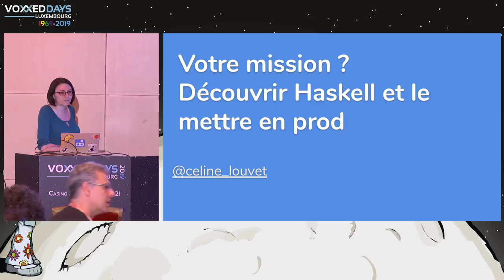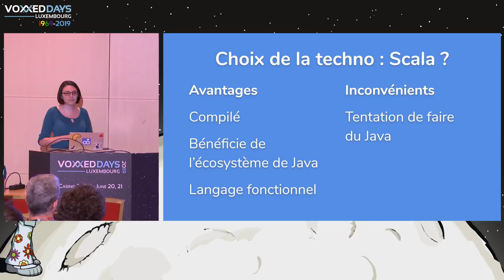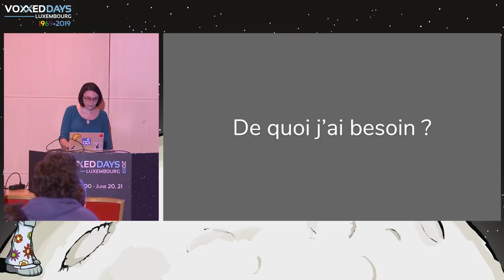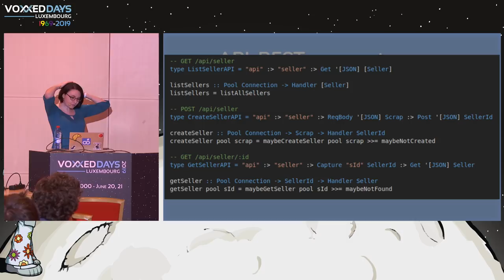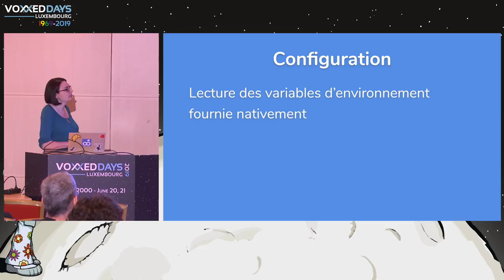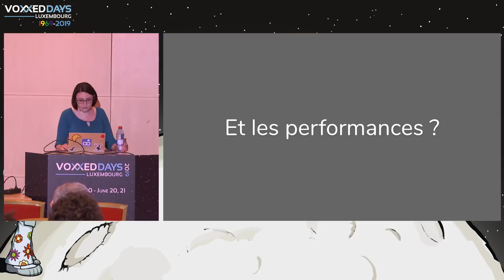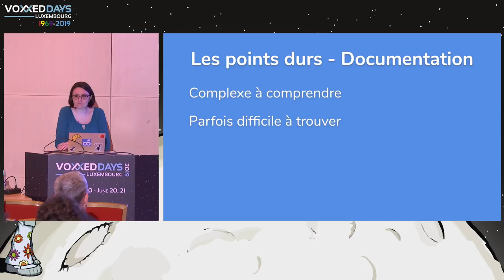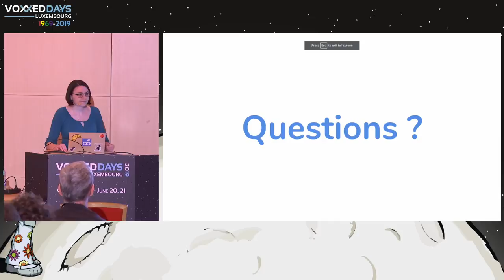Votre mission ? Découvrir Haskell et le mettre en prod - Céline Louvet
Room: BSD
Type: Conference
Title: Votre mission ? Découvrir Haskell et le mettre en prod
Speaker: Céline Louvet (Fairvioo)